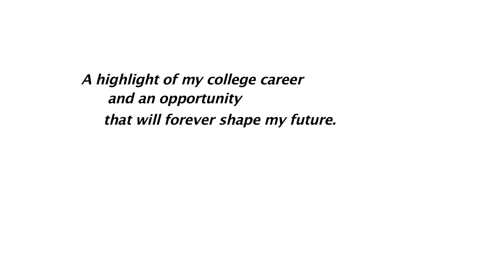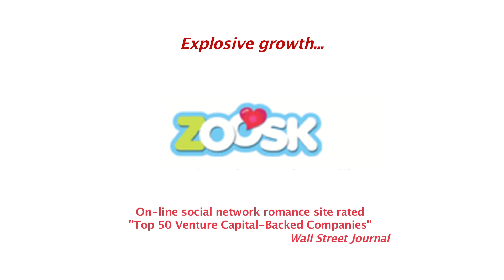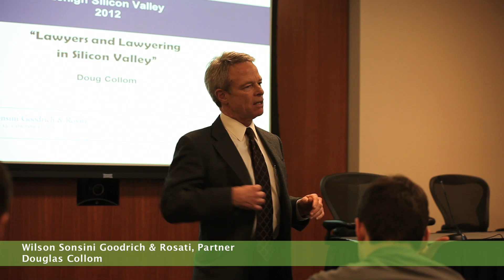LehighSiliconValley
LehighSiliconValley takes Lehigh University students to the hub of innovation and entrepreneurship, California's Silicon Valley, for real-world experience with real companies in real time.